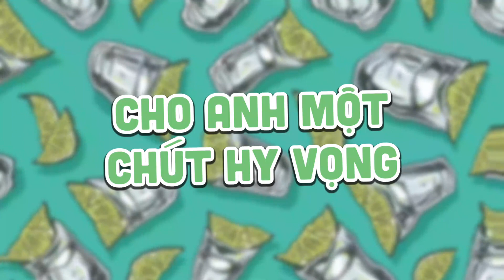Dù cho đôi lúc con sai đường và quên lối đi!!...「1 9 6 7 Mixtape」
▶ Art - Background by Pinterest
▶ Design by Luc Huy Dongg
▶ Edit by diikhanh

♬ Tracklist :
00:00 Hai Mươi Hai
03:36 Cho Anh Một Chút Hy Vọng
07:07 Người Đi Bao
10:33 Lời Nói Điêu Trên Môi Em
13:33 Có Em Là Đủ
16:07 Dịu Dàng Yêu
19:35 Có Hẹn Với Thanh Xuân
22:27 Công Chúa Bong Bóng
25:01 Em Là Nhất
28:13 Thích Em Hơi Nhiều
31:00 Tình Kiếm 3D
34:53 Mẩy Thật Mẩy
38:08 Alaba Trap
41:16 Anh Thề Đấy
44:37 Không Yêu Xin Đừng Nói
47:12 Mập Mờ
49:48 Đã Có Anh
53:40 Chiều Thứ Hai
56:15 Cưới Đi
58:51Em Là Bình Minh